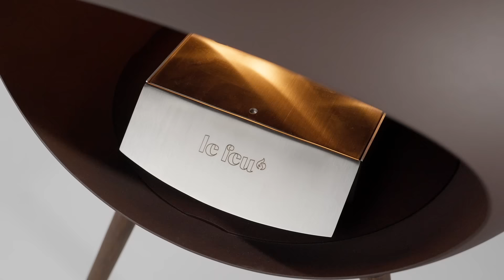Le Feu - Gound Wood High bio fireplace - Productvideo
ACCENTUATE THE NATURAL FEEL WITH SMOOTH HAND CRAFTED WOODEN LEGS OR CREATE AN EXCLUSIVE CONTRAST WITH ROSE GOLD LEGS.

Le Feu Ground High is an elegant tripod fireplace featuring smooth, Danish hand crafted, wooden legs or exclusive Rose Gold legs adding a distinctive style to the warmth and ambiance created by the fire dome.

GROUND HIGH ELEVATES THE FLAMES WITH ITS 79 CM LEGS - ELEGANT AND ECO-FRIENDLY.

Ground High is supported by either hand crafted wooden legs in optional Smoked Oak, Soap Treated Oak, Black Oak hardwood finish or Rose Gold.

The dome finished in smooth matt black enhances the stunning glo w from the flames radiating an efficient heat to create warmth and comfort in living areas throughout your home.